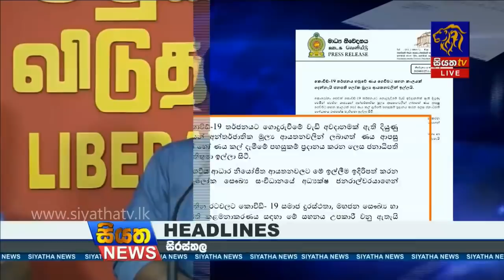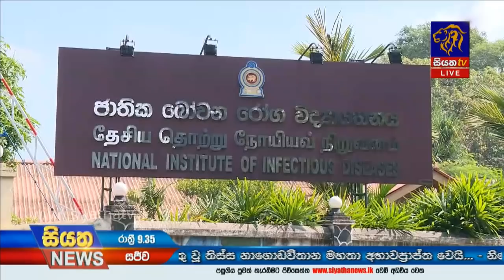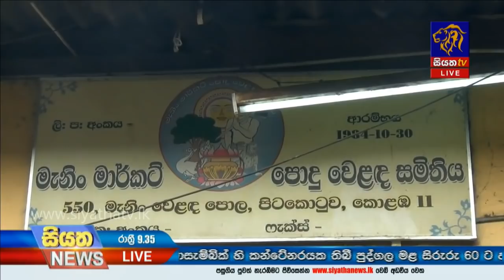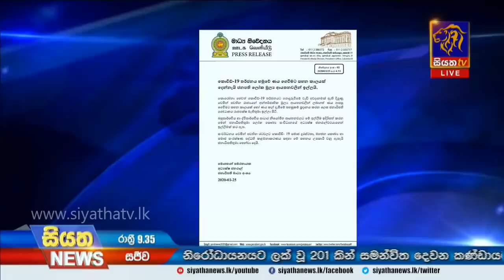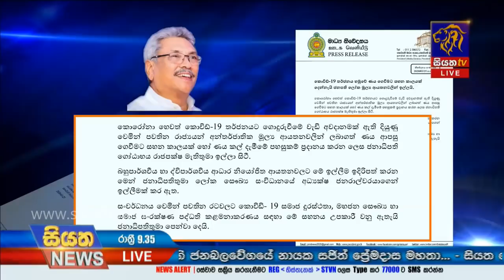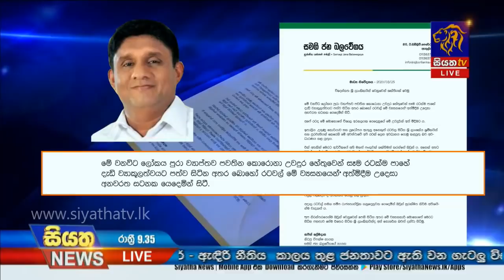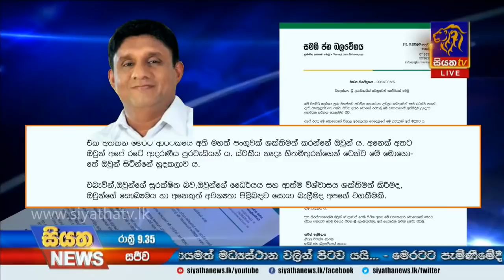Siyatha News | 09.35 PM | 25 – 03 – 2020